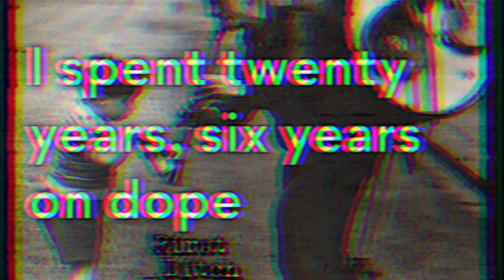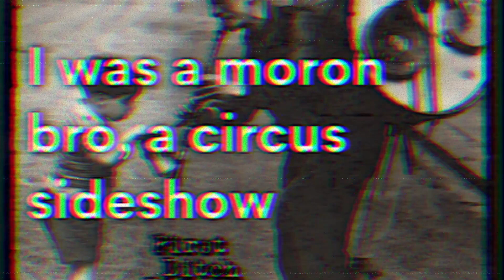NOFX - Six years On Dope (lyrics)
I was a misanthrope on the end of a rope
I spent twenty years, six years on dope
Taking a piss while giving up hope
I lived a lifetime six years on dope
I was a human trash can
Shortening my life span
Live fast, die tan
I think that was the plan
Saving all my money for a one way ticket to Afghanistan
Yeah
I was ezoobeson drunk
Strung out on junk
Live fast, die punk
I thought I was sunk
From gin swilling and fish tank penicillin
I was a moron bro with impetigo
A pleased as punch Dog Patch Wino
Casual sex and herpes complex
Now I'm on Interferon and Valtrex
I was a child adult, a walking insult
Every shot got more difficult
I was a teenage trash bin
A breathing mannequin
A caustic cause
Who musta loved suffering
Do pinhole eyes romanticize heroin
I was a moron bro, a circus sideshow
A dying slow Dog Patch Wino